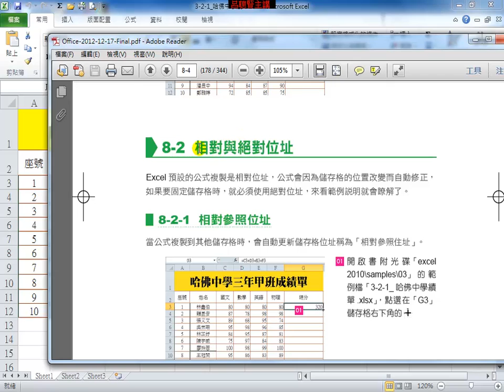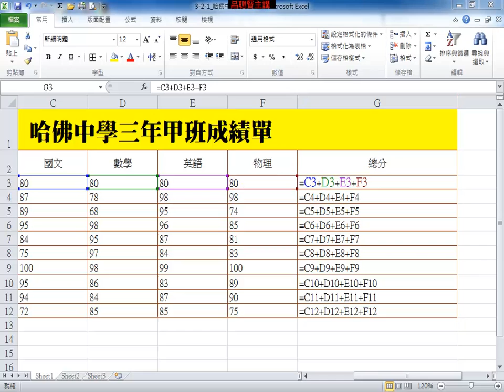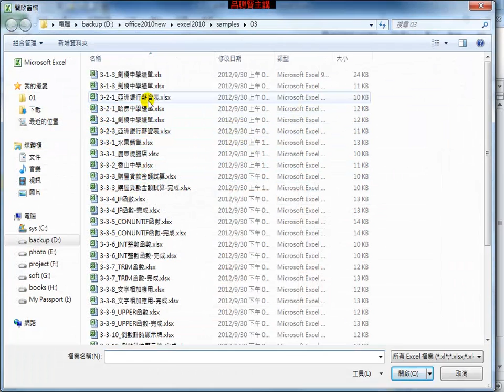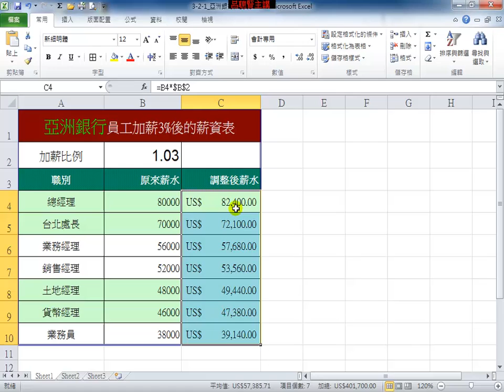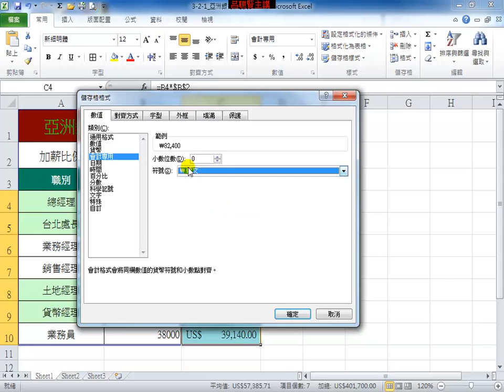Excel 2012 初階教學 相對與絕對位址